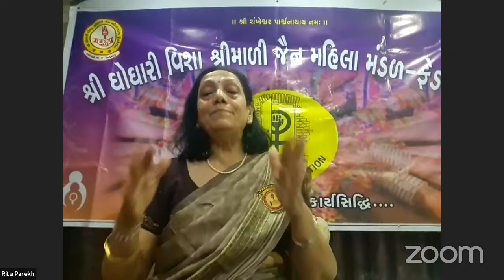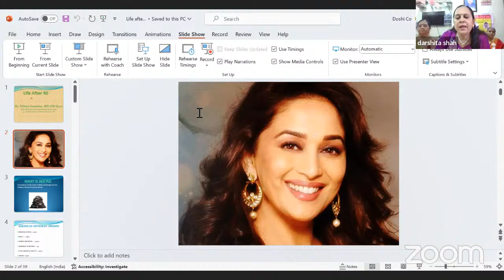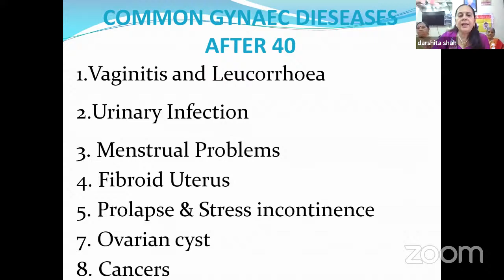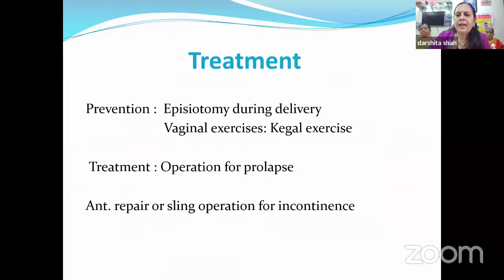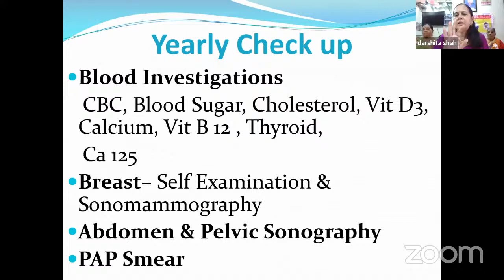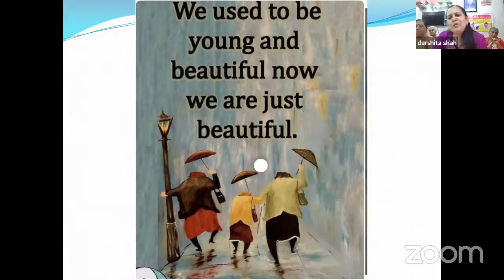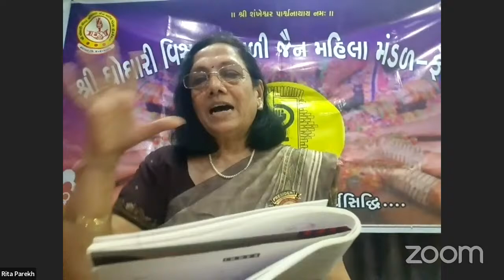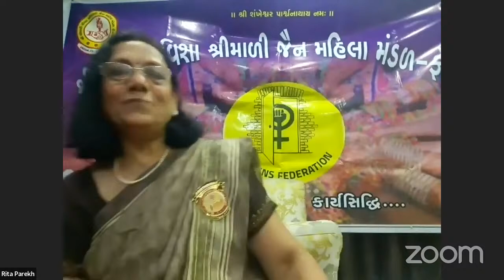Federation Ujas -34 "Life After 40"